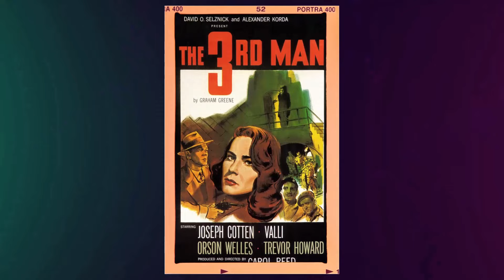Have You Unmasked the Disaster of Moonraker Movie? 6 Tragic Truths Revealed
Roger Moore as James Bond
Lois Chiles as Holly Goodhead
Michael Lonsdale as Hugo Drax
Richard Kiel as Jaws
Corinne Cléry as Corinne Dufour
Bernard Lee as M
Geoffrey Keen as Sir Frederick Gray
Desmond Llewelyn as Q
Lois Maxwell as Miss Moneypenny
Toshirô Suga as Chang
Emily Bolton as Manuela
Blanche Ravalec as Dolly - Jaws' Girlfriend
Irka Bochenko as Blonde Beauty
Mike Marshall as Col. Scott
Leila Shenna as Hostess Private Jet
Anne Lonnberg as Museum Guide
Jean-Pierre Castaldi as Pilot Private Jet
Walter Gotell as General Gogol
Douglas Lambert as Mission Control Director
Arthur Howard as Cavendish
Alfie Bass as Consumptive Italian
Brian Keith as U.S. Shuttle Captain
George Birt as Captain Boeing 747
Kim Fortune as R.A.F. Officer
Lizzie Warville as Russian Girl
Johnny Traber's Troupe as Funambulists
Nicholas Arbez as Drax's Boy
Guy Di Rigo as Ambulanceman
Chris Dillinger as Drax's Technician
Claude Carliez as Gondolier
Georges Beller as Drax's Technician
Denis Seurat as Officer Boeing 747
Chichinou Kaeppler as Drax's Girl - Signora Del Mateo
Christina Hui as Drax's Girl
Françoise Gayat as Drax's Girl - Lady Victoria Devon
Nicaise Jean-Louis as Drax's Girl
Catherine Serre as Drax's Girl - Countess Lubinski
Béatrice Libert as Drax's Girl - Mademoiselle Deradier
Ken Adam as Man at St. Marks Square
Jean-Louis Airola as Drax Radarman 2
S. Newton Anderson as Samuel
Jenny Arasse as Bit Part
Michel Berreur as Venice Boat Pilot
Daniel Breton as Fighting Monk
Albert R. Broccoli as Man at St. Marks Square
Dana Broccoli as Woman at St. Mark's Square
George Lane Cooper as Space Fighter
Jack Cooper as Space Fighter
Guy Delorme as Tree Assassin
Eddie Eddon as Space Fighter
Benoît Ferreux as Moonraker Pilot
Patrick Floersheim as Moonraker Pilot
Dorothy Ford as Woman in Gondolia
Terry Forrestal as Space Fighter
Adele Fátima as Deleted scenes
David Gabison as Technician in Drax Launching Site
John Gant as Venice Coffin Assassin
Lewis Gilbert as Man at St. Mark's Square
Richard Graydon as Space Fighter
Rika Hofmann as Model
Barrie Holland as Space Fighter
Peter Howitt as Rio de Janeiro Hotel Manager
Dominique Hulin as
W.C. 'Chunky' Huse as Sailor at St. Mark's Square
David Jalil as Drax's Boy
Gilles Kohler as Space Fighter
Carlos Kurt as Airport Metal Detector Guard
George Leech as Drax's Minion
Melinda Maxwell as Drax's Girl
Marc Mazza as Technician in Venini Laboratory
Alexandra Middendorf as Moonraker Launch Technician
Gérard Moisan as Space Fighter
Patrick Morin as Painter at St. Mark's Square
Ralph G. Morse as Astronaut
Daniel Perche as Drax Radarman 1
Claude Pillas as Venice Speedboat Gunman
Jacques Pisias as Waiter at St. Mark's Square
Jean Rupert as Technician in Venini laboratory
Bob Sherman as Moonraker Mission Control
Bob Simmons as Ambulance Attendant
Marc Smith as Tannoy
John Sullivan as Space Fighter
Victor Tourjansky as Man with Bottle
Jean Tournier as Painter at St. Mark's Square
Nikki Van der Zyl as Corinne Dufour
Lionel Vitrant as un homme de Drax
Herma Vos as Astronaut
Daniel Vérité as Drax's henchman
Malcolm Weaver as Space Fighter
Paul Weston as Space Fighter
Michael G. Wilson as Man Outside Venini Glass